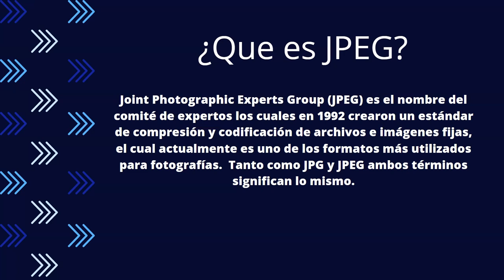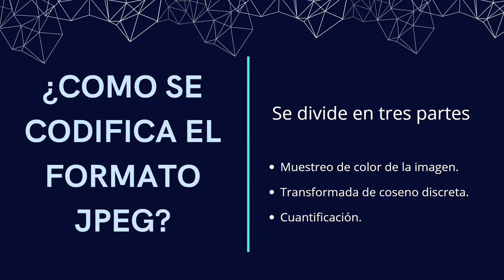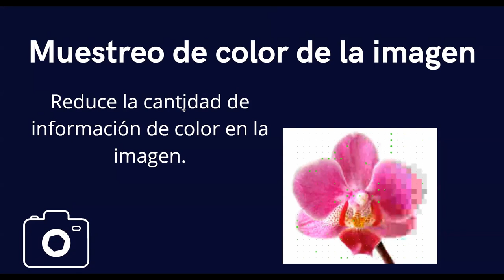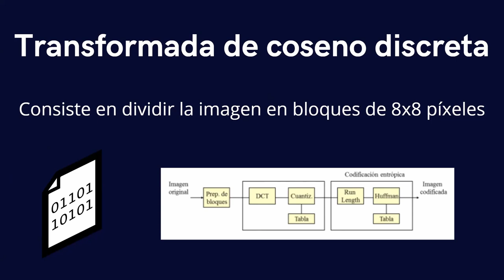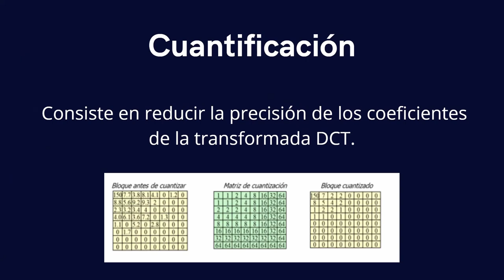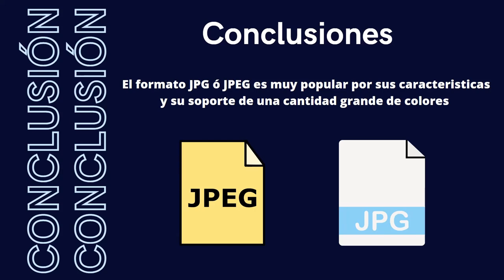Investigacion01| Codificacion del formato JPG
Primera investigacion de Arquitectura de computadores 2023